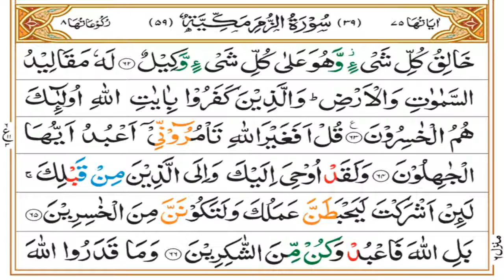Surah Zumar Tafseer Part 12 | Ruku 06 | Dars 1228 | Mufti Asif Abdullah Qadri